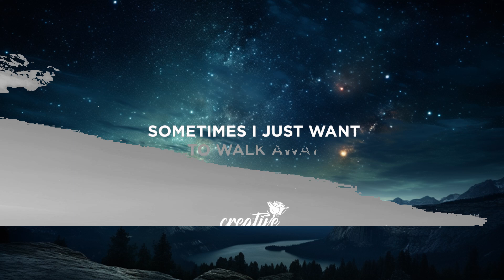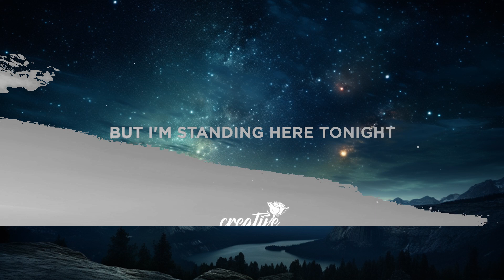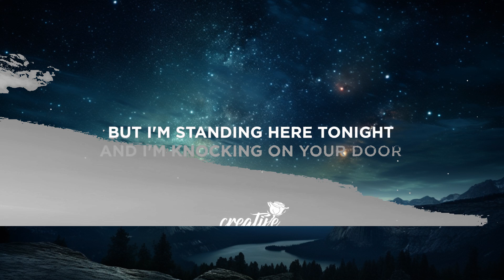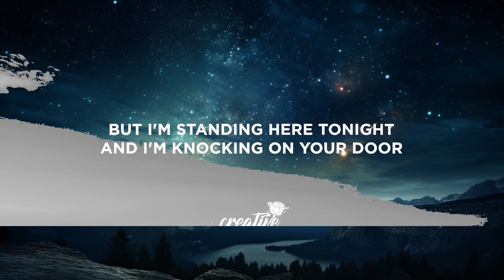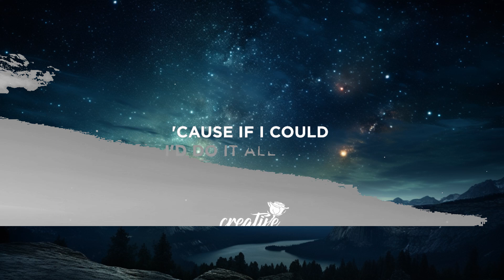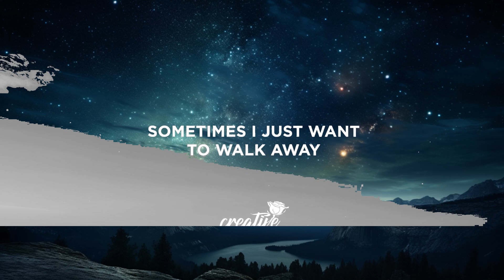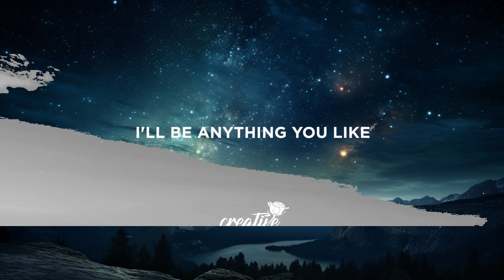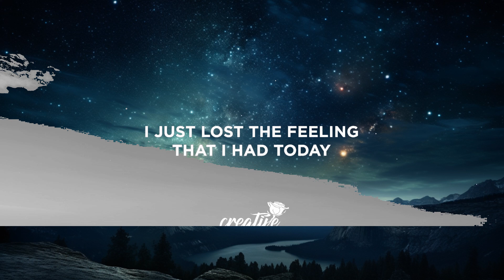OneRepublic - Ships Tides (Lyrics) | 30 Mins. Top Vibe music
Lyrics:

[Verse 1]
I just lost the feeling that I had today
Do all these good times come and go away?
Tell me something that I could say
Sometimes I just want to walk away

[Pre-Chorus]
And I begin to understand
Ships can sink or rise

[Chorus]
But I'm standing here tonight
And I'm knocking on your door
I'll be anything you like
If you can tell me what I'm here for
Do we go on, and on, and on, and on?

[Verse 2]
I just asked some questions that I've never had
Does who we are fade out like a photograph?
'Cause if I could, I'd do it all again
The good times, bad times, sink or swim

[Pre-Chorus]
And, yes, I finally realized

[Chorus]
But I'm standing hеre tonight
If you can tеll me what I'm here for

[Interlude]
(Oh-oh)
(Oh-oh)

[Chorus]
Do we go on, and on, and on, and on? (Oh-oh)